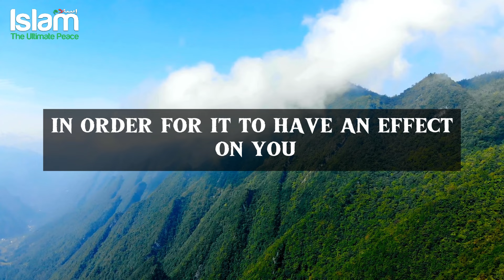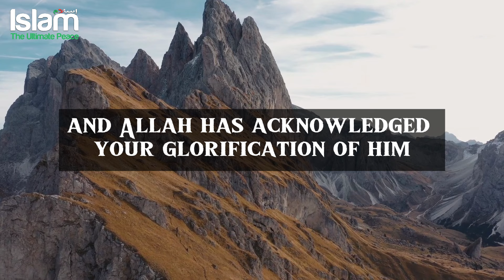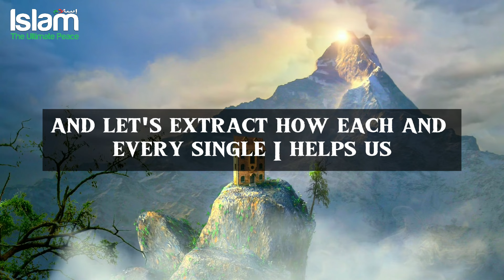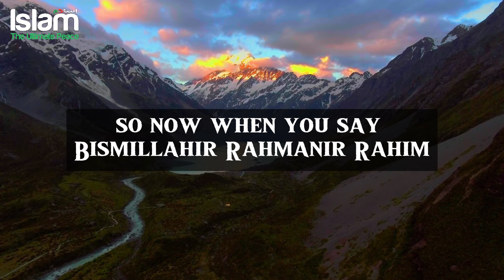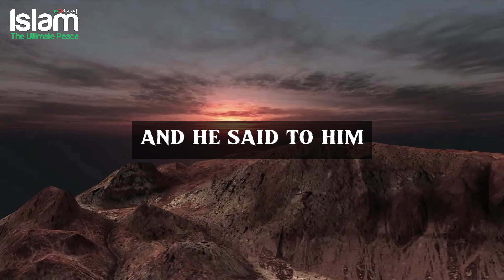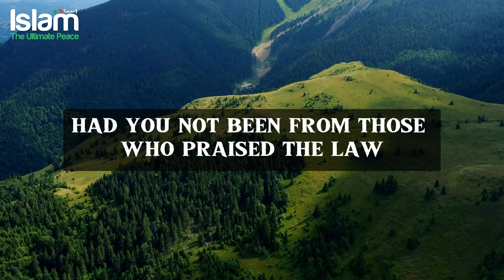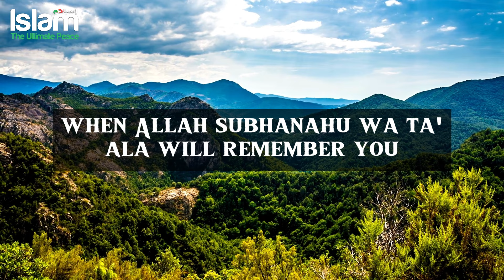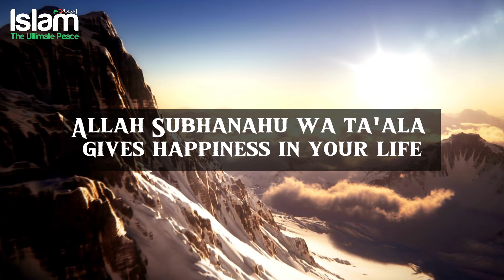ALLAH ANSWERS WHEN YOU RECITE THIS SURAH !